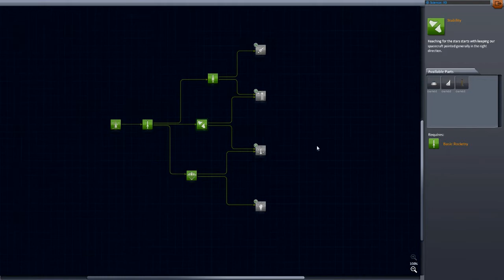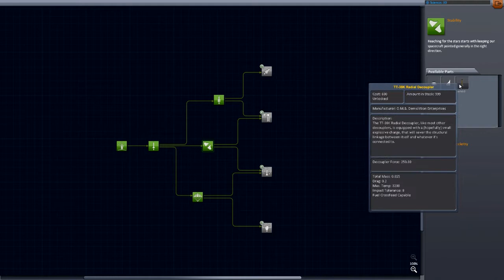Kerbal Space Program Karrieremodus - #002 Mondtrip Teil 1 [HD] [Deutsch]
Herzlich Willkommen zu meiner KSP Karriere Staffel. Wir fangen von Grund auf neu an und erarbeiten uns nach und nach immer mehr Bauteile, um noch weiter in den All zu dringen. Lasst euch überraschen, was auch uns zukommen wird! Viel Spaß wünsche ich euch! Zögert nicht, eure Kommentare unter das Video zu schreiben und ein Like, wenn euch die Folge gefallen hat, wäre auch nicht schlecht.